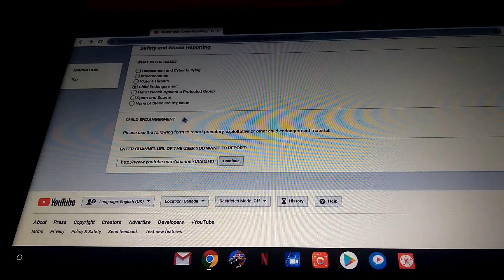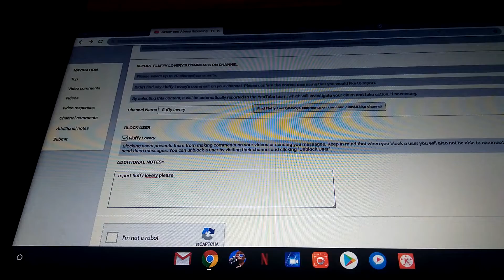Reporting fluffy lovery for no freaking reason!!!